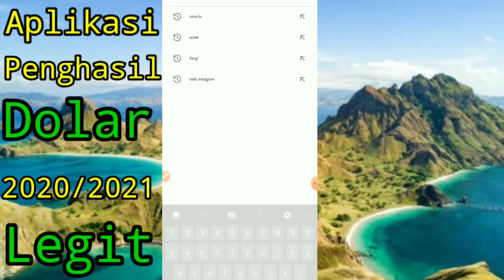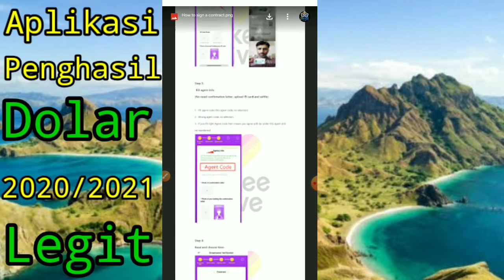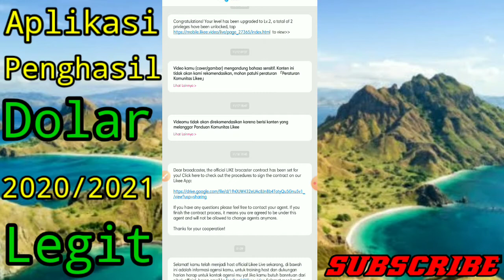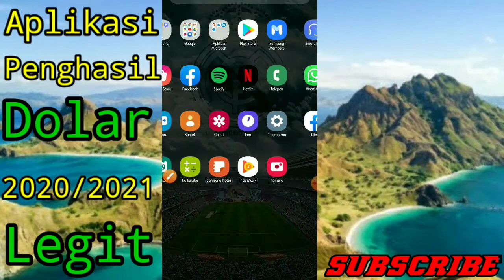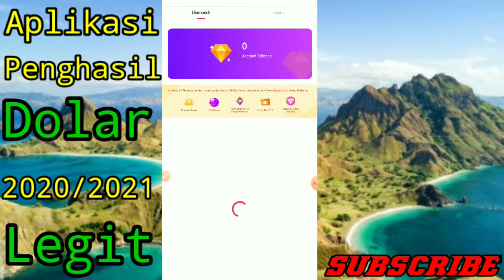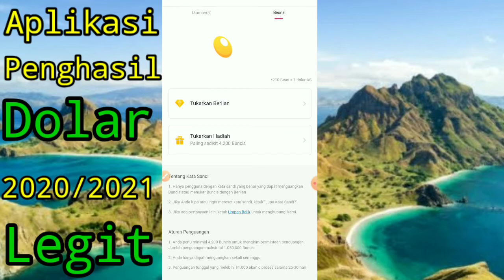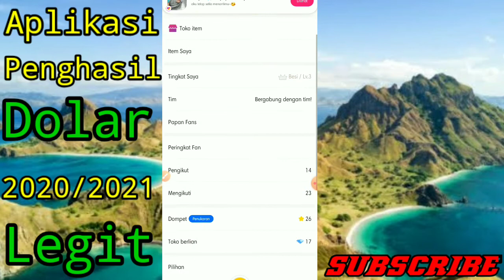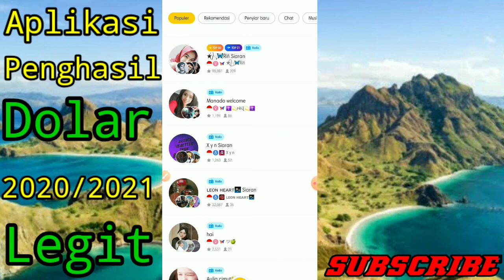Cara Daftar Host Ke Agency Management 🔥 di Apk Likee & Hakuna 💎 Legit menghasil kan Dolar 2020/2021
Hallo teman-teman
Kali ini saya akan membahas bagaimana cara daftar jadi
Host ke Agency management di Apk Likee
Ingin kan temen2 dari rumah punya penghasilan. Cukup live streaming temen2 bisa menghasil kan 20 sampe 100 Dolar perminggu nya. Woow angka yang sangat besar bukan

Oke pertama tama temen2 harus memiliki apk nya dulu Likee . Yg blum download silah kan klik link di bawah ini.
Jika sudah temen temen langsung aja noh buka aja apk nya likee nya trus buat akun likee dulu stlah itu jika teman teman berminat jadi host supaya di bayar oleh pihak likee temen2 harus daftar dulu ke agency mana pun , klo berminat silah kan chek instagram saya ya.
ID likee            : (ketawabareng)
Nama likee     : JayXD 💎